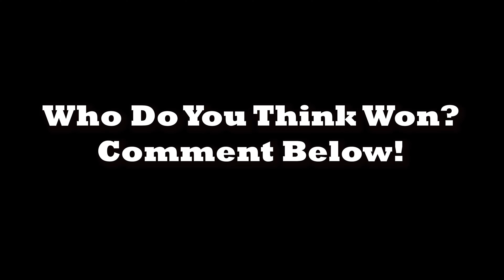Edna Karr vs St. Augustine @ Cleopatra Parade 2022 (Must Watch)